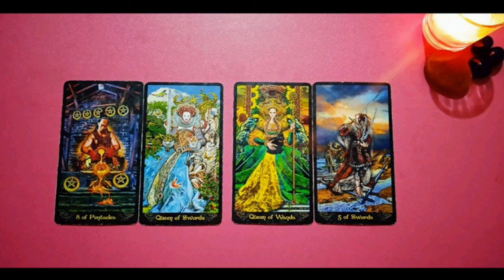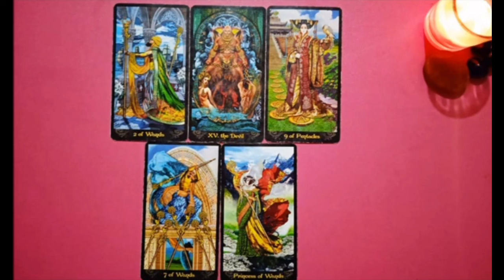CURRENT OVERALL ENERGIES OF DIVINE MASCULINES &;FEMININES